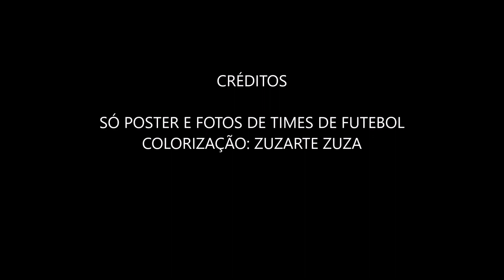ICASA ESPORTE CLUBE ANOS 70